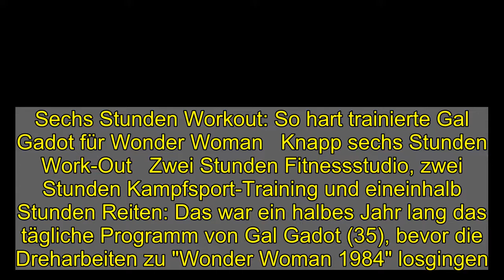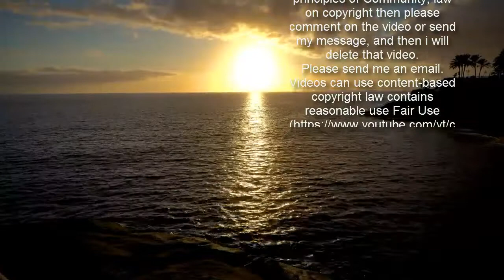Sechs Stunden Workout: So hart trainierte Gal Gadot für Wonder Woman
Sechs Stunden Workout: So hart trainierte Gal Gadot für Wonder Woman   Knapp sechs Stunden Work-Out   Zwei Stunden Fitnessstudio, zwei Stunden Kampfsport-Training und eineinhalb Stunden Reiten: Das war ein halbes Jahr lang das tägliche Programm von Gal Gadot (35), bevor die Dreharbeiten zu "Wonder Woman 1984" losgingen. Das verriet die 35-Jährige im Interview mit der "Bild"-Zeitung.   "Das war auf jeden Fall erschöpfend und ich muss zugeben, dass ich während meiner Trainingszeit jeden Tag vollkommen am Ende war", erinnert sich die Schauspielerin weiter. Sie habe auch so hart trainiert, weil die Rolle so "ikonisch und stark ist" und sie eine gewisse Verantwortung gespürt habe: "Ich durfte nicht schwach aussehen, weil das auf der Leinwand überhaupt nicht gut rüberkommen würde." Der ganze Aufwand und die Schmerzen hätten sich aber "auf jeden Fall total gelohnt", erklärt Gadot.    Durch den harten Drill im Vorfeld seien ihr die Stunts auch einfacher gefallen, auch wenn diese teilweise "sehr schlauchend" gewesen seien. So habe sie die Szenen "mehr genießen" können. Auf der emotionalen Ebene habe sie im Vergleich dazu "keine großen Schwierigkeiten" gehabt. Ihre Kollegen und Regisseurin Patty Jenkins (49) hätten ihr bei den schwierigeren Szenen ohnehin mit Rat und Tat zur Seite gestanden.